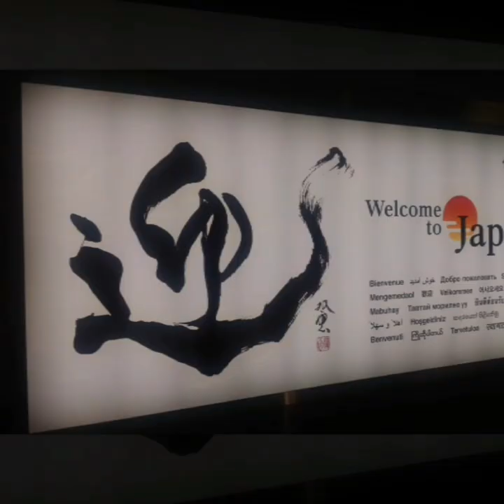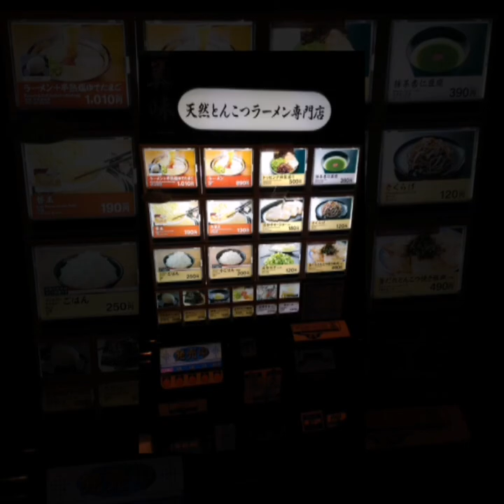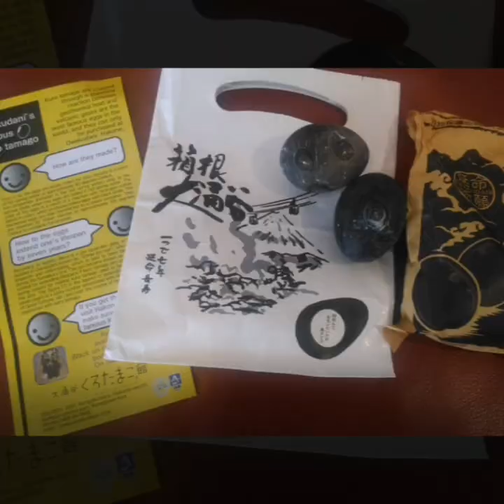Food Trippin' in Japan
The Adventures of Daphne and Denise plus Parents!

Vlog#48

While we still cannot travel yet, let's go back to our old travel videos. A trip to Tokyo, Japan, but this video mostly featured what we ate while there! We love to eat! 😁

Give us some love by liking, commenting and sharing this video.

Song credits